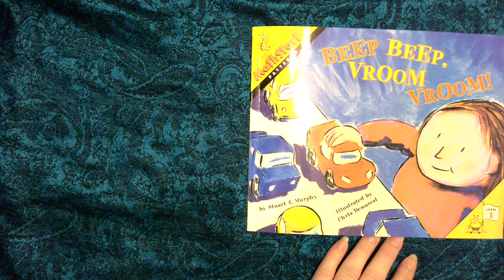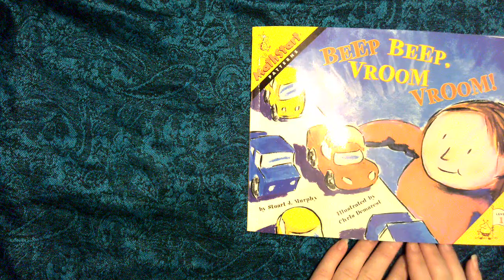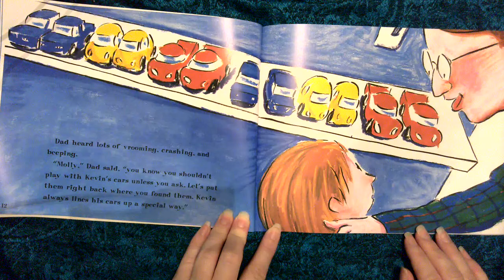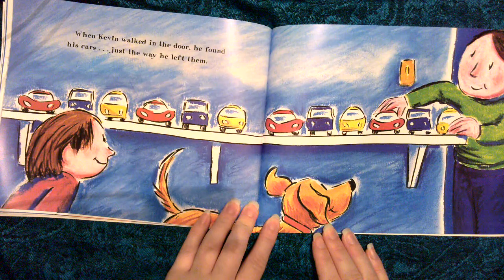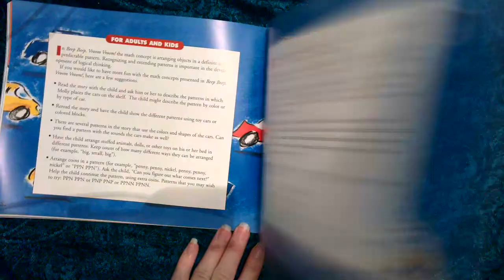Beep Beep, Vroom Vroom! (A MathStart Book)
A read aloud of:
Beep Beep, Vroom Vroom! by Stuart J. Murphy
MathStart - Level 1 - Patterns